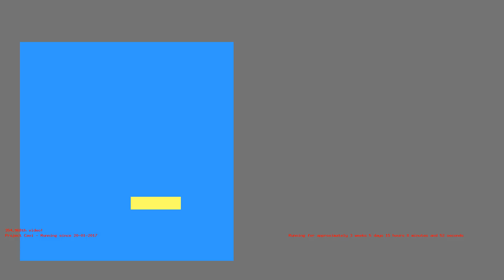1487250780 - Webdriver Cavi - H2